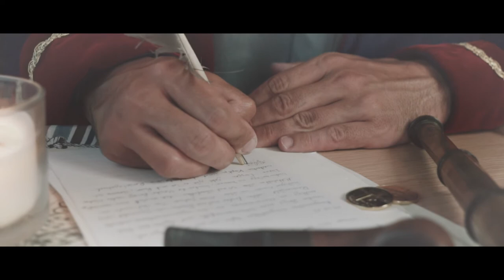Dick Ducks: Halo i bims (Seefahrer-Lied)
Lyrics:
Unter uns das Wasser
über uns das Nichts
wir sind alle nur Enten im Wind

Die Strömung treibt uns weiter
der Pegel stetig steigt
der Kaptain der steuert uns blind

Halo i bims
1 Seemann der sinkt
we´re sinkin´ we´re sinkin´
what are you thinking about?

Wir lieben unsere Freiheit
den Rum, die weite See
heimkehren wollen wir nicht

Wir werfen unsren Anker
doch bleiben niemals lang
auch wenn das Herz uns bricht

Massensuizid
durch schlechte Musik
we´re singin´we´re singin´
what are you singing about?

Wenn nice Wolken ziehn
von hier bis zu Aileen
we´re kissin´  we´re kissin´
what are you kissing about?

Meine geliebte Aileen
eines Tages kehre ich zu meinem blonden Mädchen zurück
oder auch nicht
ein Seefahrer macht keine Versprechungen
aber sei versichert, du wirst immer einen Platz in meinem Herzen haben
Schöne Grüße auch an Paul
Dein Hagen Roscommon

Halo i bims,
1 Seefahrerprinz
we´re sailin´we´re sailin´
what are you sailing about?

Halo i bims,
dem Kaptain vong den dings,
we´re sinkin´ and drinkin´
and kissin´ and singin´ out loud!